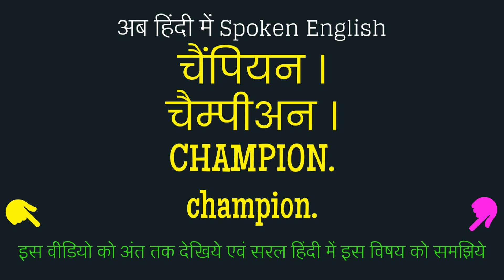Champion meaning in Hindi | Champion ka matlab kya hota hai